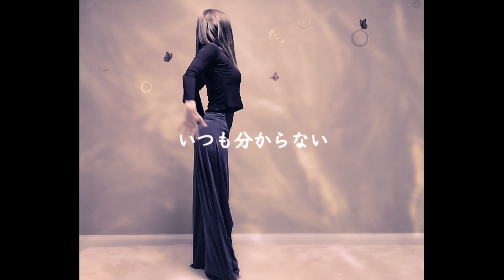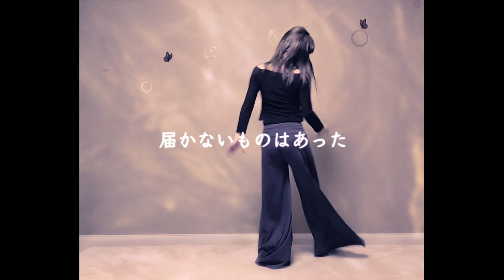『Doors of the past』（Chieko オリジナル曲 歌詞付）Chieko × Mizuho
Chieko（Uta Now）オリジナル曲『Doors of the past』の歌詞付きバージョン

【他のコラボ動画作品】

●ブログ
ありのままに思ったこと書いてるやつです☺️

●お仕事/コラボのご依頼

🎀全ての人が自由にありのままに自分らしく生きる世界になったら良いなと思っています。わたしの動画が一ミリでも誰かの刺激になったら嬉しいです。